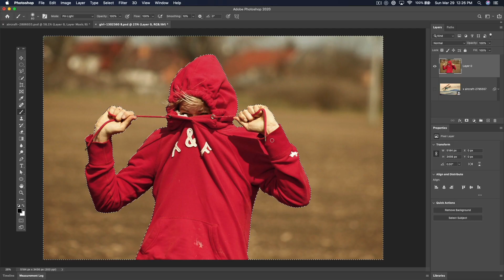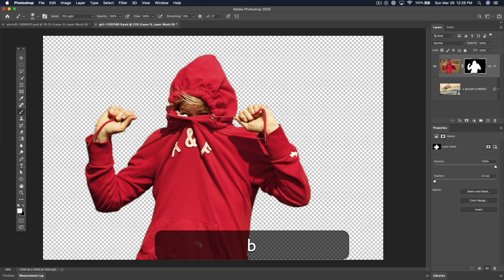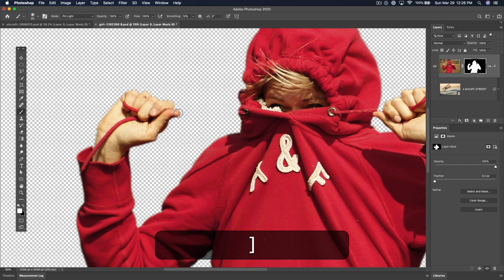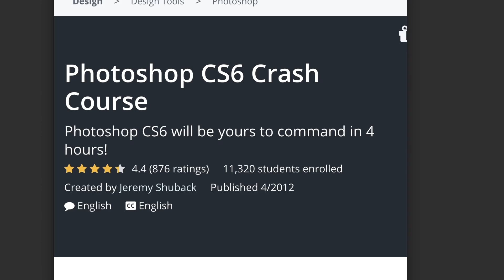What are Photoshop Masks?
This is minute mask Tip 1 of 10. It briefly shows what a mask is. The next minute tip is on how to create them.